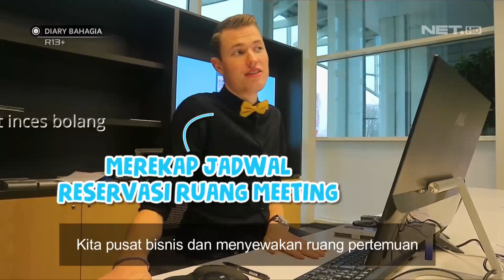Biar Gak Kecapekan Hasya Ingin Membantu Mama Inces Memasak - Diary Bahagia